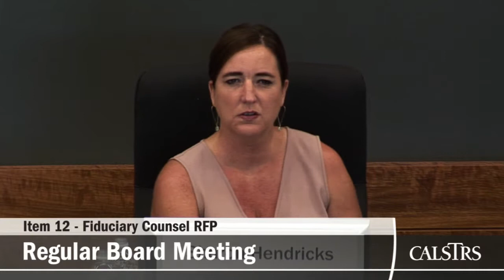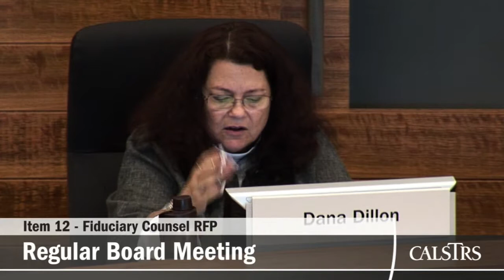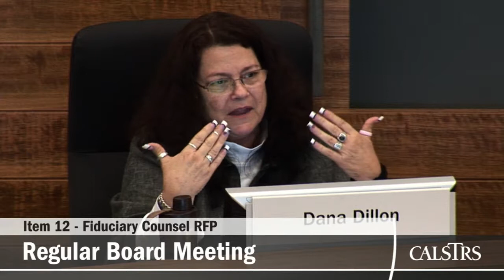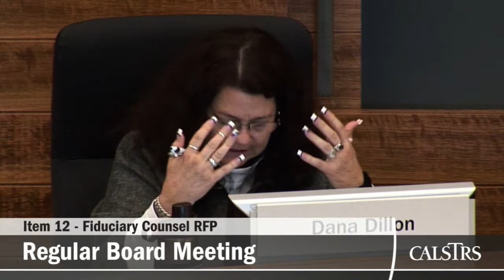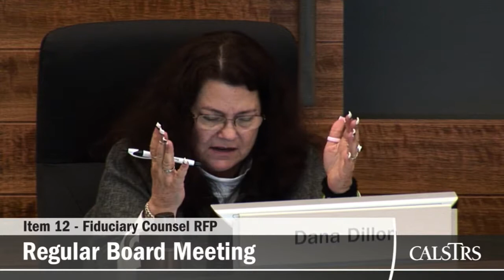Teachers' Retirement Board April 2015 - Regular Board Meeting (Part 4 of 6)